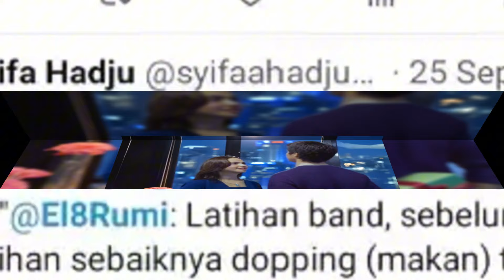El Rumi Buat Syifa Hadju Meleleh! Kado Kejutan di Balik Punggung Dan Dekorasi Super Romantis!